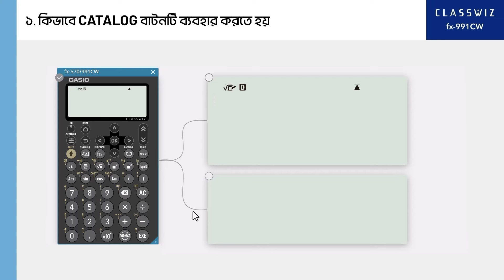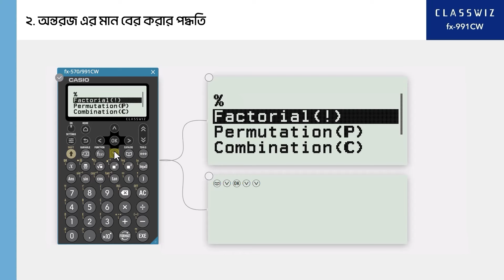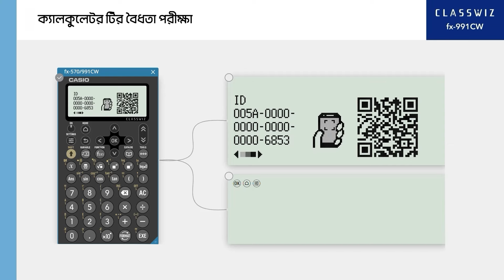ClassWiz CW Series Calculator Tutorial - The Use of CATALOG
"This video shows  the use of CATALOG of CASIO ClassWiz CW Series.
(এই ভিডিওতে CASIO ClassWiz CW সিরিজের CATALOG মেনুর ব্যবহার দেখানো হয়েছে)

[Compatible model] fx-991CW

- the latest ClassWiz CW series calculator is beautifully designed for teaching and studying.
- anyone can use it easily.
- added a new app called Mathbox for fun math learning.
- moreover, linkup with ClassPad.net has been done to solve ICT required classes.
- the features of ClassWiz CW series will help to increase students' interest in learning mathematics.

- বর্তমান সময়োপযোগী ClassWiz CW সিরিজের ক্যালকুলেটর শিক্ষা ও অধ্যয়নের জন্য সুন্দরভাবে ডিজাইন করা হয়েছে।
- এটি যে কেউ সহজে ব্যবহার করতে পারবে।
- মজার মজার গণিত শেখার জন্য ম্যাথবক্স নামক নতুন অ্যাপ্লিকেশন সংযুক্ত করা হয়েছে।
- তাছাড়া ICT র প্রয়োজনীয় ক্লাস সমাধান করার লক্ষ্যে ClassPad.net ওয়েবসাইট এর সাথে লিঙ্কআপ করা হয়েছে।
- ClassWiz CW সিরিজের বৈশিষ্ট্যগুলো গণিত শেখার প্রতি শিক্ষার্থীদের কৌতূহলতা বাড়াতে সাহায্য করবে।